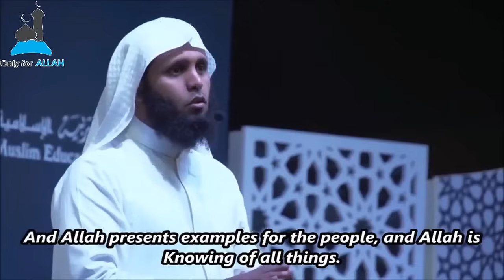Reminder Benefits The Believers: Sheikh Mansour As-Salimi للشيخ منصور السالمي (English Subtitles)